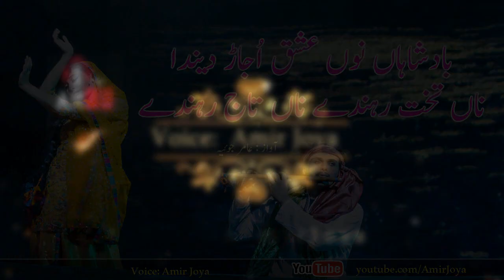Punjabi Shayari || Badshaha nu ishhq ujarr denda || Waris shah || Punjabi Poetry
waris shah Poetry || waris shah shayari || Silent Message || Urdu Stroy || Heart Broken || Sad Quotes || Punjabi Poetry || Hindi Poetry

waris shah shayari

heer waris shah in punjabi

heer waris shah book

waris shah movie

heer waris shah poetry

waris shah kalam

waris shah songs

waris shah heer in punjabi language